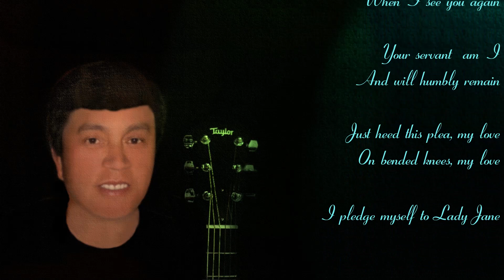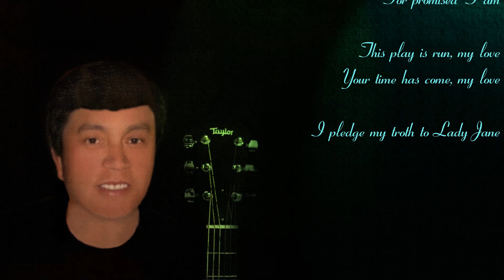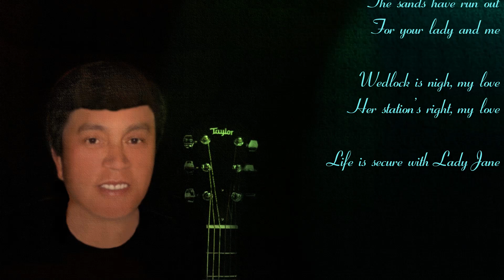LADY JANE (Mick Jagger / Keith Richards) - Cover(Tiếng hát): Trần Minh Mẫn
"Lady Jane" is a song recorded by the English rock band The Rolling Stones. Written by the group's song writing duo of Mick Jagger and Keith Richards, the song was initially included on the band's 1966 album Aftermath